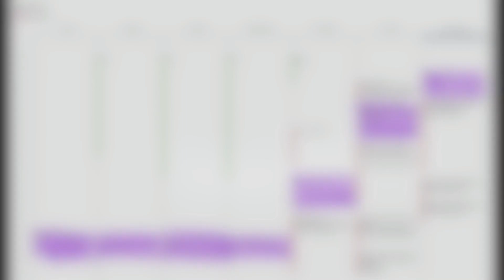How To Plan Your Weekly Training - Video blog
How To Plan Your Weekly Training

This video will be answering a question from Taylor on YouTube asking, "''Im struggling to find the right schedule and balance between flexibilty training & strength & pole conditioning. How do you break down your week?"

Is it hard to stay motivated to train or to know what to train and when?  Take the guess work out of your training with the first all inclusive online pole program designed by a kinesiologist. Your pole, flexibility, cross-training for injury prevention and off the pole (if you don't have one) options all broken down for you into weekly workouts and training sessions. To learn more and enroll in the program go

This video blog series is to answer your questions about training etc that you all have sent my way either via YouTube, Instagram, and my Facebook group.

Want to learn how to pole dance or improve and level up on your pole tricks and transitions? Take the guess work out of your training with this detailed online training program. Complete with flexibility, tricks and transitions, flow exercises, pole conditioning as well as conditioning off the pole for cross training and for those days when you don’t have access to a pole. All organized for weekly and monthly training plans to help you stay on track, motivated and making progress towards your goals.

Enrollment for the EBFit Online Polers Program has just reopened for a limited time offering programs for Beginner, Intermediate AND Advanced. I am releasing this here in the EBFit Polers private Facebook group FIRST before any other emails or public announcements are made.

TRY OUT THE BEGINNER OR INTERMEDIATE PROGRAMS WITH THE FIRST MONTH OF YOUR MEMBERSHIP FREE!

Not sure which program is best for you or want more details, go